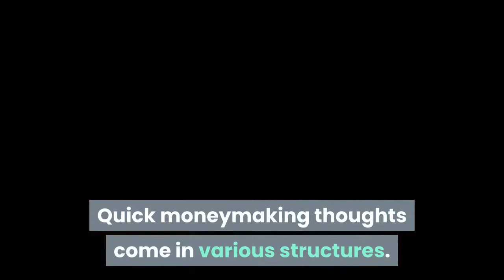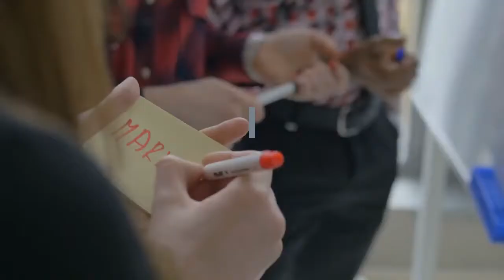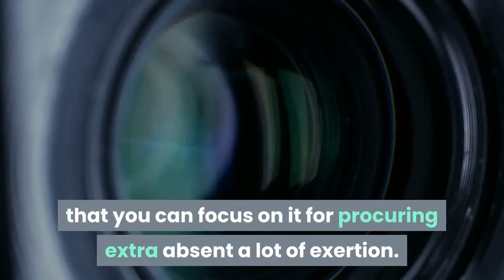Fast Money Making Ideas | Make Money on Your Free Time | Make Money Online With Free Traffic